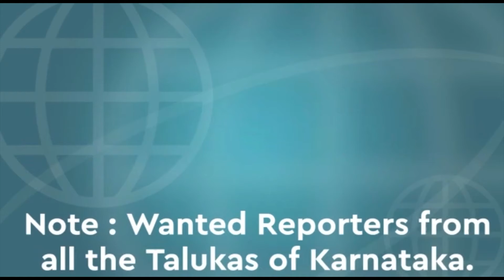ಬನಹಟ್ಟಿ :ಉತ್ತಮ ಪರಿಸರಕ್ಕೆ ಸಸಿ ನೆಟ್ಟು ಸಹಕರಿಸಿ ಎಂದ ಶಾಸಕ ಸಿದ್ದು ಸವದಿ.